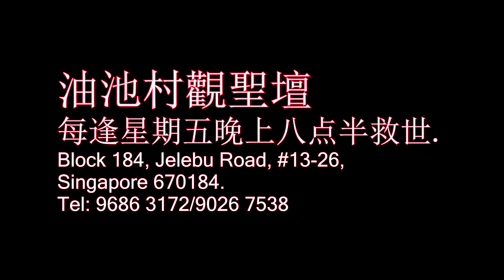大哥爷 - 油池村觀聖壇 (朱峰为油池村觀聖壇站台)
(献唱大哥爷给油池村觀聖壇阿伯和理事们听, 感恩！)
如您喜欢我的歌，请给我打勾支持我！谢谢！感恩！